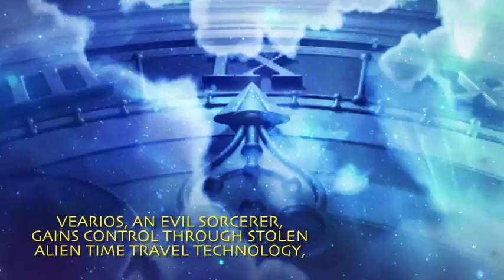Peripheral Conflict 1 Approval Cut